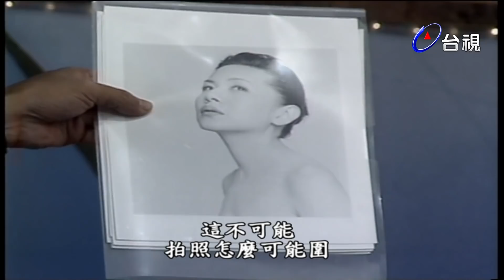張清芳算命影片曝光了 感情、婚姻、生子 真神算!龍門宴大師怎麼建議的呢?【龍兄虎弟】精華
龍門宴
命理老師:小孔明(林添淵).陳雨辰.雨揚居士.何高德.廖如梁
張清芳